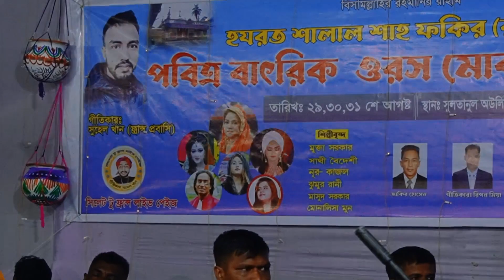আমি এসেছি গুনাগার দরবারে তোমার, (বাউল : নয়ন শেখ) আঁখি আলো মিডিয়া।